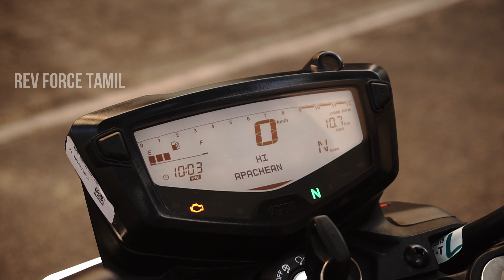Apache 200 4V BS6 Pros And Cons | Watch Before Buying❤ Tamil | Rev Force தமிழ்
Hi friends, I have done a pros and cons video for the Apache 200 4V BS6. The motorcycle offers so much of performance at the 200CC segment. Rivaling the Pulsar NS 200, Apache 200 offers better features and city performance. Watch the video to know more about the RTR 200 4V.